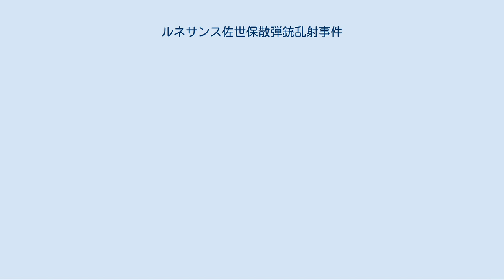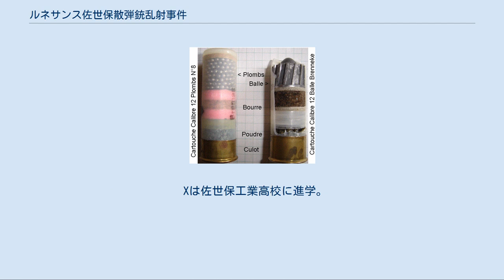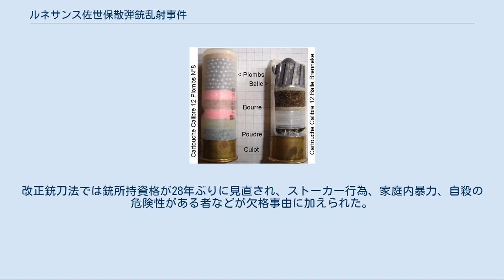ルネサンス佐世保散弾銃乱射事件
ルネサンス佐世保散弾銃乱射事件（ルネサンスさせぼさんだんじゅうらんしゃじけん）は、2007年12月14日に長崎県佐世保市名切町のスポーツクラブ「ルネサンス佐世保」で発生した銃乱射事件である。
スポーツクラブ会員の男がクラブの施設内で散弾銃を11発発砲し、男女計2人を殺害、6人に重軽傷を負わせた。
この事件の後、犯人は自殺。
この事件では銃規制の不備が指摘され、翌年、銃刀法が改正された。
 2007年12月14日19時10分ごろ、スポーツクラブ「ルネサンス佐世保」に散弾銃を持った男Xが入店した。
Xはプールに直行すると、無言で散弾銃を発砲し始めた。
プールで小中学生を指導中だった女性インストラクターA（当時26歳）は、生徒を誘導して事務室に逃げ込もうとしたが、先回りしたXは水着姿のAに向けて至近距離から発砲し、左脇腹に致命傷を負わせた。
さらに、ロビー近くで犯行を制止しようとした男性B（当時36歳）にも数発発砲した。
AとBは、運ばれた病院で死亡が確認された。
また、大人4人と女子小学生2人が被弾し、重軽傷を負った。
 Xは発砲後裏口から逃走した。
迷彩服姿、身長180cm超という目撃証言から、犯人はアメリカ兵ではないかという憶測もあったが、警察が目撃者や関係者から情報を収集した結果、佐世保市内に住む当時37歳の無職の男が被疑者として浮上してきた。
 連続発砲事件であったことから、長崎県警察銃器対策部隊と福岡県警察SATが出動。
警察がXの行方を追っていたところ、15日1時ごろ、Xが所有する乗用車（三菱・デリカD:5）が発砲現場から約4km離れたカトリック船越教会の前の道路上に停まっているのを発見した。
車内には誰もいなかったが、散弾銃2丁と空気銃1丁と迷彩服が見つかった。
警察の記録によるとXは散弾銃を3丁所持していることから、警察はXがもう1丁の散弾銃を携え付近に潜んでいるものと見て、周辺の警戒と捜索に当たっていた。
15日5時44分、教会から発砲音が聞こえたことから、警察が教会の敷地内を捜索したところ、7時35分ごろ、行方を追っていたXが散弾銃を持ったまま首から血を流して倒れているのが発見された。
Xは既に死亡しており、警察は自殺と判断した。
 周辺住民の証言から、Xの車は発砲事件発生から50分後の14日20時には同じ場所に停まっていたことが明らかとなった。
Xはスポーツクラブで乱射した後、寄り道することなく教会に来たものと見られている。
Xはこの教会の信徒であった。
 左が散弾、右がスラッグ弾 Xが犯行と自殺に使用した銃は、3連射可能な単身自動式の散弾銃ベレッタAL391であった。
Xの車内には、事件で使用されなかった銃3丁の他、サバイバルナイフとガスマスクと実包約2500発が残されていた。
見つかった実包のうち100発は、通常の散弾より殺傷能力が高いスラッグ弾であった。
実包はこの他にも、Xの服のポケットから180発、自宅から22発見つかっている。
火薬類取締法が自宅保管を認める実包の最大数は800発であるが、Xはこれを大きく上回る約2700発の実包を違法に所持していたことになる。
 2008年2月2日、Xは殺人等の容疑で書類送検された。
3月5日、長崎地方検察庁佐世保支部は被疑者死亡を理由にXを不起訴とした。
 被疑者の男Xは1970年、佐世保市内で生まれた。
両親はカトリック船越教会に通う敬虔な信徒であり、Xも生後まもなく同教会で洗礼を受けている。
しかし、Xは成人してからは教会に行くことはなかった。
 Xは佐世保工業高校に進学。
高校時代の担任教師はXについて「温厚だった」と振り返る一方、ある同級生はXが黒ミサに興味を示し「不気味だった」と語る。
また、卒業直前には万引きで謹慎処分を受けていたという。
Xは高校卒業後、名古屋と東京で職を転々とした後、佐世保に戻り水産会社や病院で働いたが長続きしなかった。
仕事のやり方で注意されると激高し短期間で退職することもあった。
事件の1ヶ月前に入社した防犯設備会社は僅か10日で退職していた。
弁護士を目指し司法試験を受けていたが、4年連続で不合格となっていた。
 Xは銃に興味を示し、2002年夏、初めて佐賀県鳥栖市の銃専門店で銃を購入している。
この際に購入したベレッタAL391を犯行時に使用している。
Xは2007年9月までに散弾銃3丁と空気銃1...